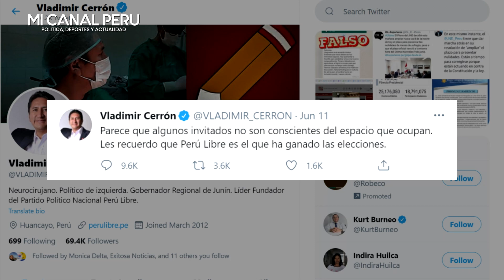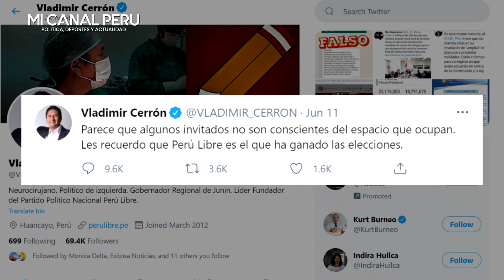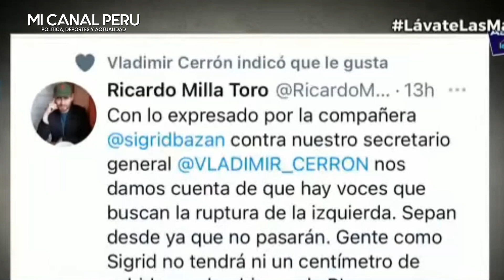¡BR0NCAZA! SIGRID PIDE QUE CERRÓN SE APARTE, Y ÉL LA MANDA A CALLAR "NO TENDRÁ LUGAR EN PERÚ LIBRE"